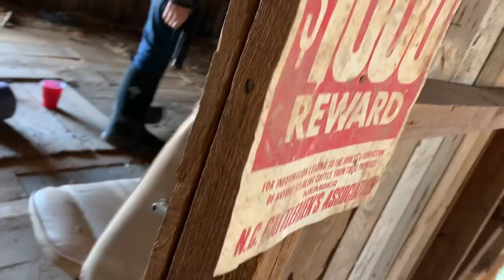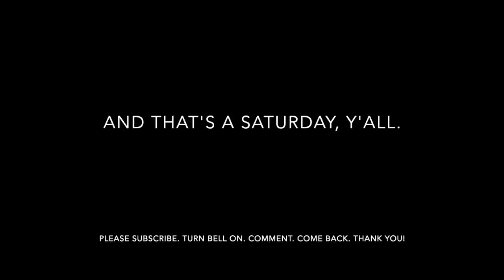A Saturday Farm Kid Style : Old Hay Loft, New Clubhouse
Vlog 37. A Saturday in the life. The farm kids make a new clubhouse out of an old hay loft and I give you a personal tour. Also, maybe you can help identify an old tractor living under an old shed. I keep forgetting to ask my husband what it is.

Coming up next...a Sunday in this farm wife's life chute-side and a really early (Monday) morning.